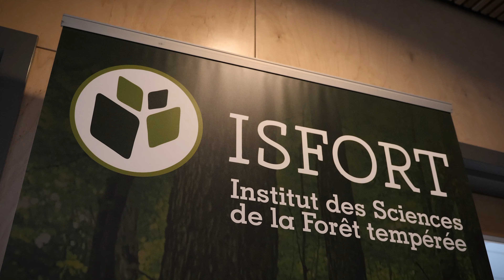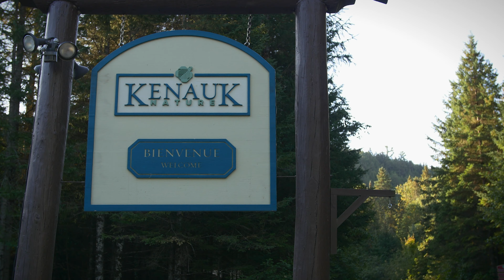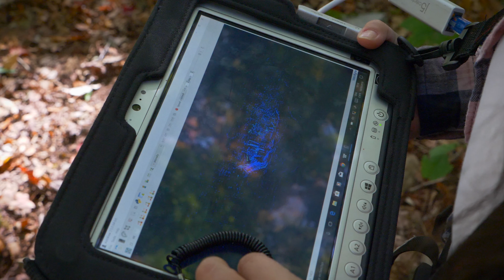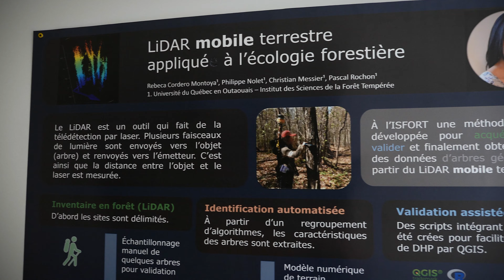ISFORT - Capsule 2 (Été)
L’ISFORT est un institut de recherche universitaire rattaché au campus de Gatineau de l’Université du Québec en Outaouais. C’est aussi le premier institut au Canada dédié à l’étude de la forêt tempérée. Par l’intermédiaire de diverses expertises, les chercheurs de l’ISFORT s’intéressent aux problématiques associées au fonctionnement des écosystèmes, à la caractérisation et au suivi des ressources naturelles et au développement d’approches novatrices pour la mise en valeur des ressources naturelles des forêts tempérées.

Tourné et Monté par Nick Paquette